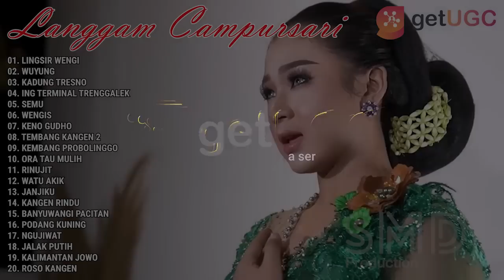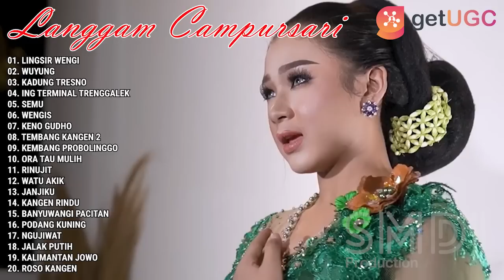Langgam Campursari "Lingsir Wengi" | Full Album Lagu Jawa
00:00:00 | 01. LINGSIR WENGI - NIKEN SALINDRY
00:06:36 | 02. WUYUNG - IRENNE GHEA
00:11:51 | 03. KADUNG TRESNO - PRIGEL PANGAYU
00:18:29 | 04. ING TERMINAL TRENGGALEK - IRENE GHEA
00:23:43 | 05. SEMU - IMAS SETYORINI
00:28:53 | 06. WENGIS - IMAS SETYORINI
00:34:11 | 07. KENO GUDHO - ARDIA DIWANG PROBOWATI
00:39:17 | 08. TEMBANG KANGEN 2 - YANIK MEGAWATI
00:44:26 | 09. KEMBANG PROBOLINGGO - DENI KRISTIANI
00:49:33 | 10. ORA TAU MULIH - INTAN CHACHA
00:54:51 | 11. RINUJIT - PRIGEL PANGAYU
01:00:05 | 12. WATU AKIK - NIKEN SALINDRY
01:05:12 | 13. JANJIKU - INTAN CHACHA feat KANG HERRY
01:10:21 | 14. KANGEN RINDU - PRIGEL PANGAYU
01:16:03 | 15. BANYUWANGI PACITAN - IRENE GHEA
01:21:10 | 16. PODANG KUNING - YANIK MEGAWATI
01:26:22 | 17. NGUJIWAT - PRIGEL PANGAYU
01:32:49 | 18. JALAK PUTIH - IRENE GHEA
01:38:03 | 19. KALIMANTAN JOWO - YANIK MEGAWATI
01:43:09 | 20. ROSO KANGEN - YANIK MEGAWATI